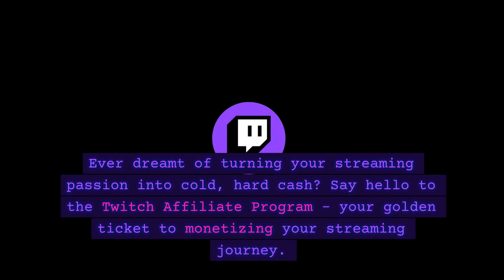Unleash Your Earnings on Twitch: Join the Affiliate Program Today!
Discover the power of Twitch's #1 live streaming platform and its lucrative affiliate program. Earn through ad playback, subscriptions, and more. Dive into the gaming world and turn your passion into profits! Read the full blog post to start monetizing your content.